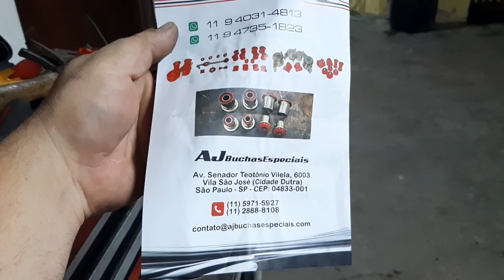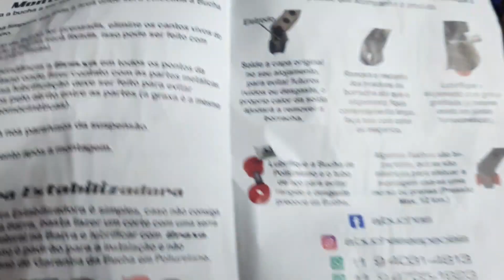Uno da NASA!!!Buchas P.U/Barra Estrutural/Sem ventilação!!!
Galera mais um vídeo das modificações do meu Uno Fire Flex 1.0 8v 2008. Breve posto mais vídeo sobre os detalhes de cada modificações como fazer e quais as vantagens, seja estética ou estrutural.
Valeu 👍